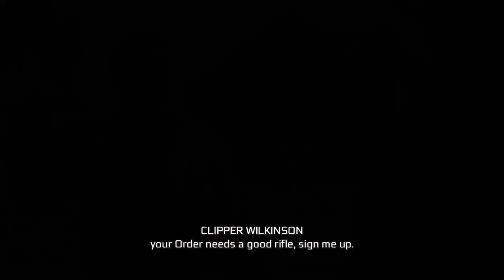Boston Tea Party 1700's Colorized (AC 3 Remasterd) #9